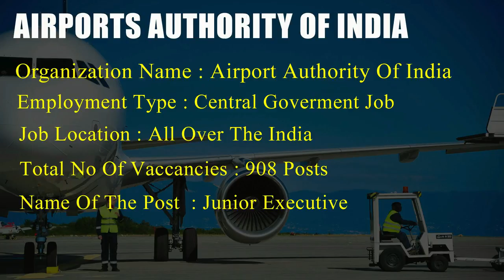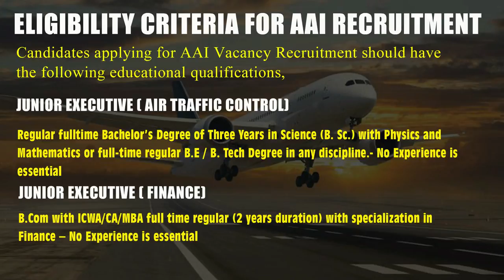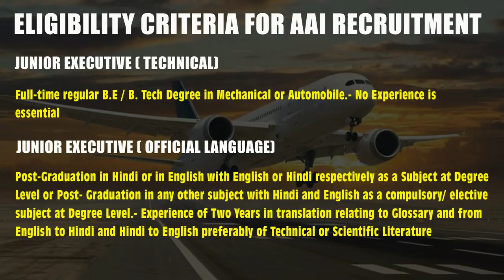AAI RECRUITMENT 2018 | AAI RECRUITMENT AIRPORT AUTHORITY OF INDIA 2018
aai recruitment 2018,aai recruitment airport authority of india 2018,latest goverment jobs 2018,latest goverment jobs vacancy in india, job vacancy in india 2018,goverment jobs 2018